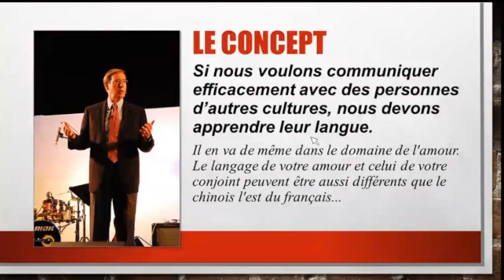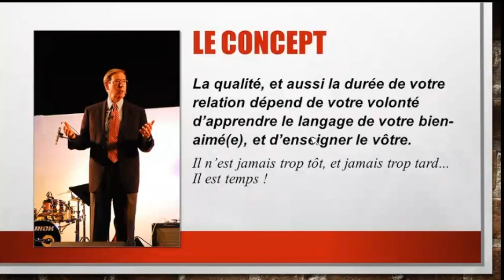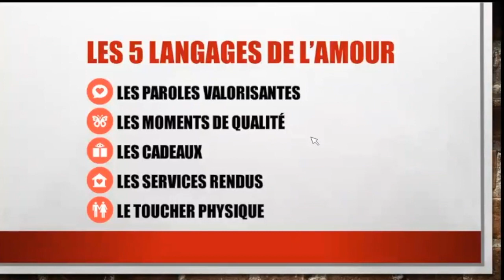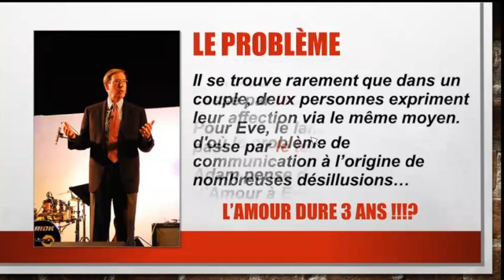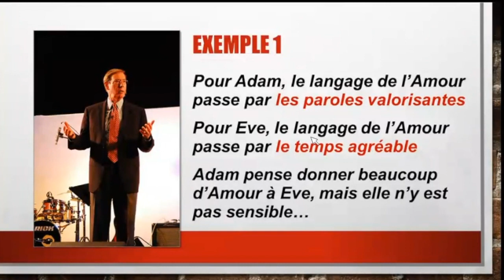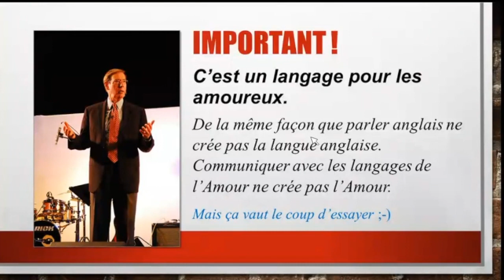Pecha Kusha - Les Langages de l'Amour